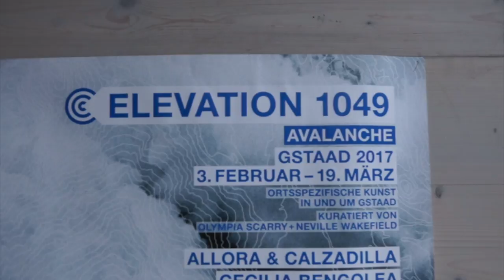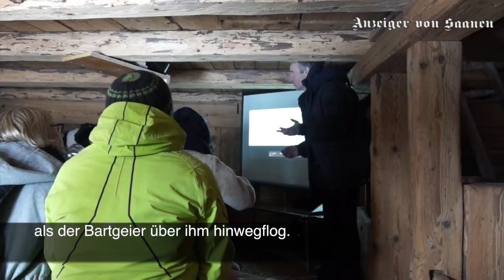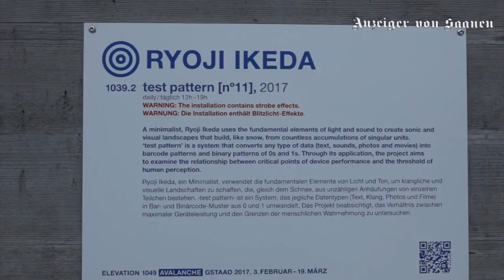Elevation 2017 Opening Weekend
Elevation 1049, Gstaad, Saanenland, Saanen, Kunst, Kultur, Superflex, Rasmus Nielson, Douglas Gordon, Morgane Tschiember, Nicole Wermers, Cecilia Bengolea, Ryoji Ikeda, Come up Slow down, Avalanche, Schnee, Film